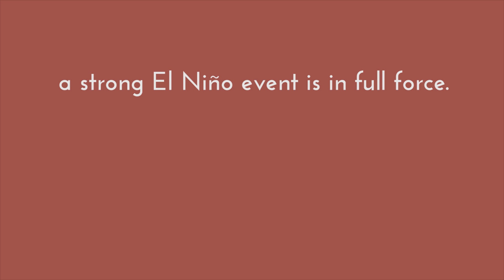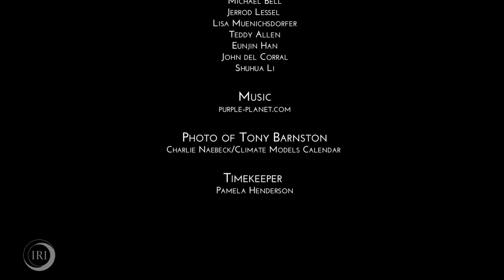What does El Niño mean? Answers in ~3.4 seconds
Staff and scientists at the International Research Institute for Climate and Society give their impressions of El Niño.